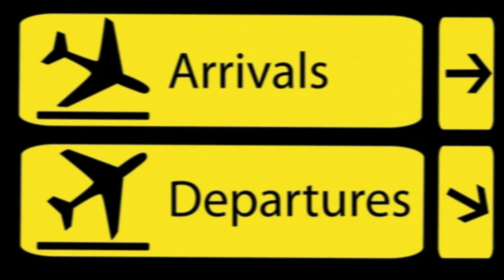"Μαρία & Ηλίας με πολύ Αγάπη"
Musique Gregory Blafas